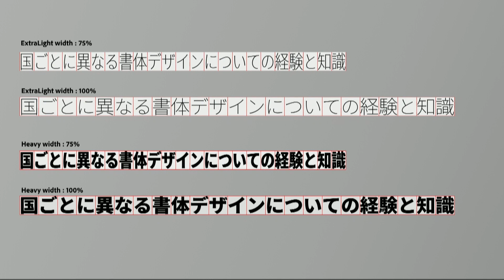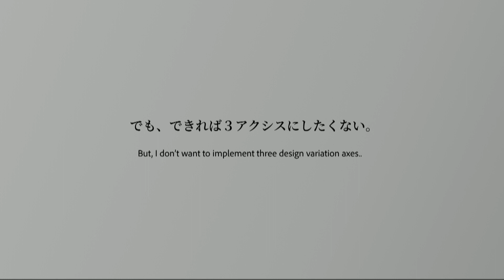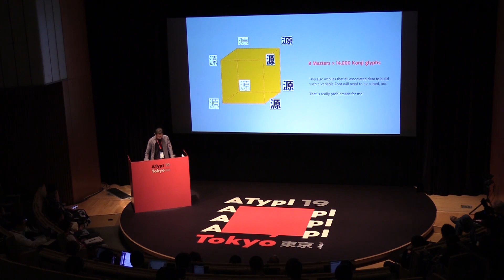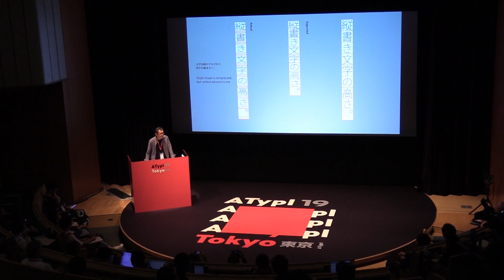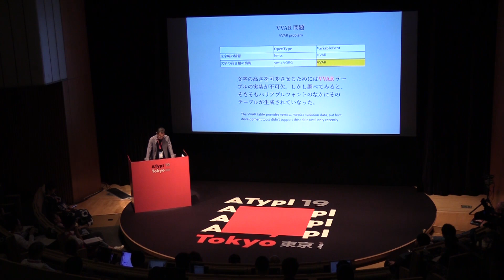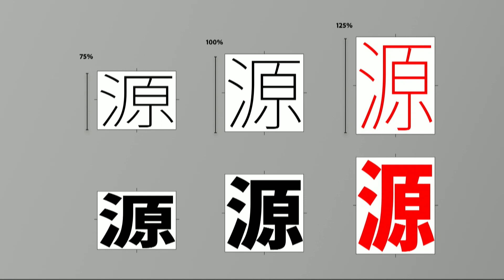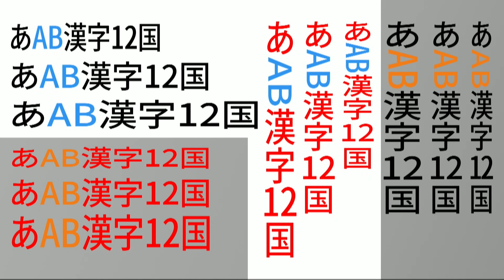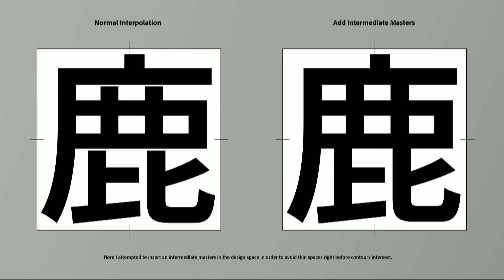CJK Variable Font Based on Source Han Sans | Masataka Hattori | ATypI 2019 Tokyo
This session details a personal project by Masataka Hattori at Adobe that examines what is required to develop a fully functional CJK variable font that supports design-variation axes other than for weight, and explores the one for width. A typical Western variable font would support axes not only for weight and width, but also for optical sizes (and possibly slant). CJK fonts, on the other hand, are quite complex due to multiple and sometimes unrelated scripts, such as kana, hangul, ideographs, Latin, and so on, and include both full-width and proportional glyphs. One important consideration for CJK variable fonts is vertical layout: the glyphs for some characters remain upright, while others are expected to rotate. Consider a CJK Variable Font with a width axis and how it should be used in vertical layout. How should the glyphs for Western characters in vertical layout be treated? Should such glyphs be compressed or expanded, and, if so, in which direction? How can such CJK variable fonts be developed? This presentation contemplates the ideal CJK variable font by posing these and other difficult questions.